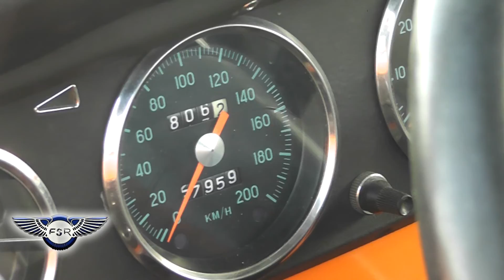club chevy mar del plata